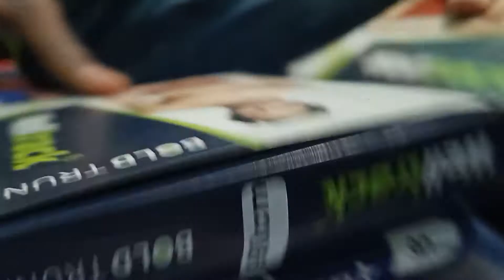ordered pack of three men underwear from Flipkart worth rs 300